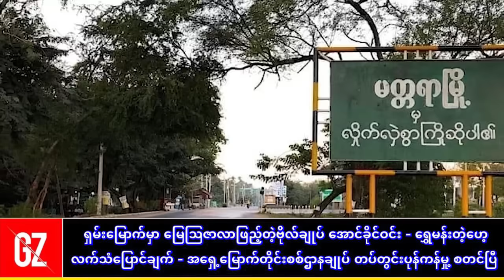ရှယ်ဘဲကွာ မန္တလေး ရောက်တော့မယ်ဟေ့ ! ရှမ်းမြောက်မှာ မြေသြဇာလာဖြည့်တဲ့ဗိုလ်ချုပ် အောင်ခိုင်ဝင်း